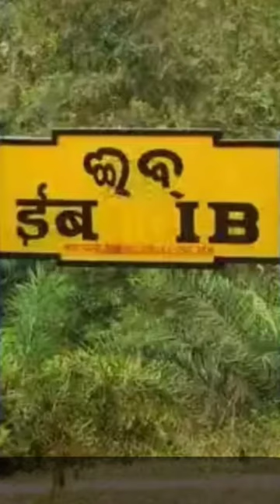venkatanarasimharajuvaripeta biggest name railway station India#shorts